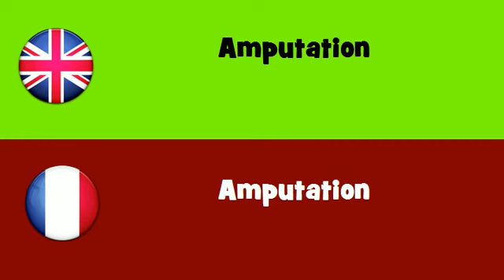FROM ENGLISH TO FRENCH = Amputation